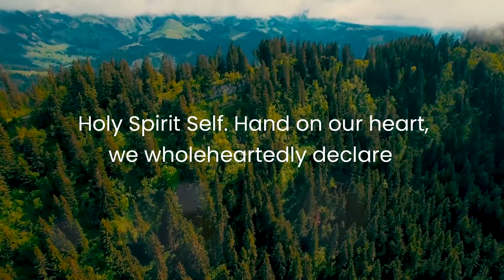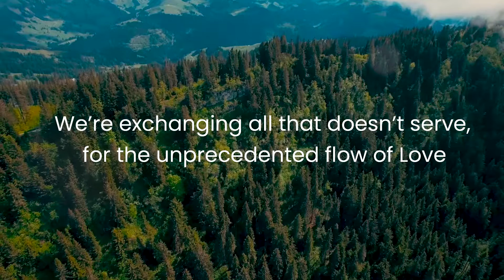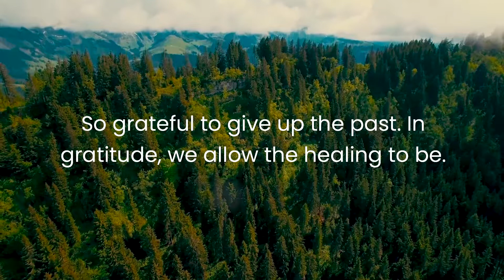Prayer For Unlimited Willingness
Our Prayer For Today is for Unlimited Willingness. 🙏